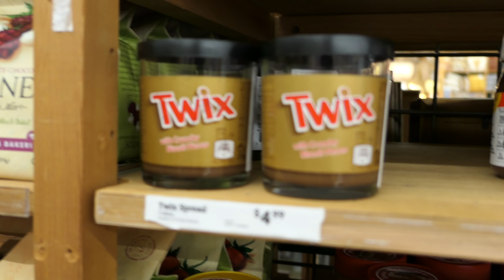We're Here For The Mashed Potatoes • 11.21.18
After dropping Dan off at the airport, Mal and I kill some time until Lunch Bunch. Turns out, there's a very special surprise waiting for us at lunch...

🎵 "komphund" by C418 from the album 'Seven Years of Server Data'